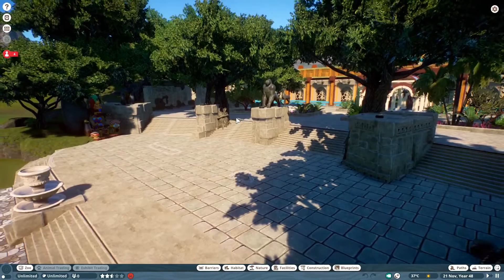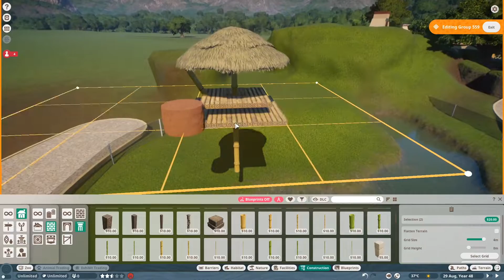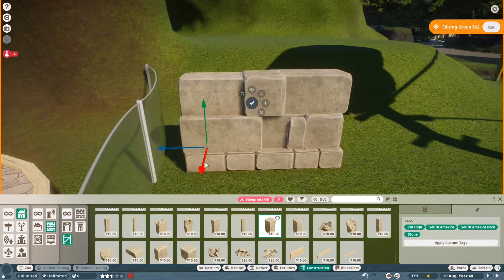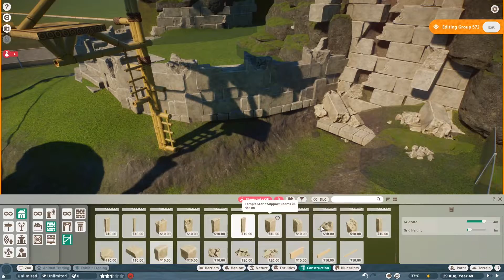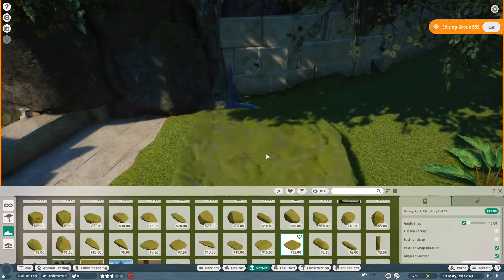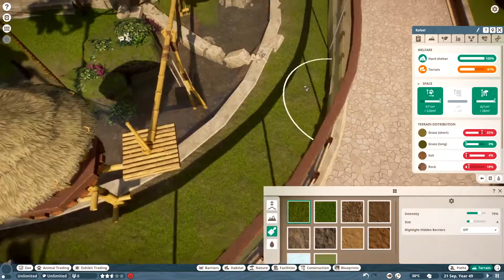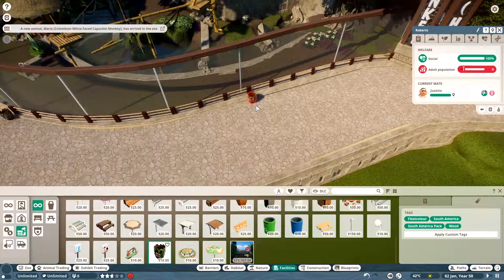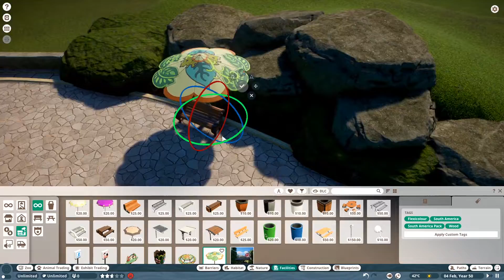2# MONYET PENGHUNI HUTAN AMAZON - PLANET ZOO INDONESIA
2# MONYET PENGHUNI HUTAN AMAZON ( MONKEY CAPHUCHIN )

South American Pack dlc Mini Episode..!

More Update follow my medsos. thankyou :D